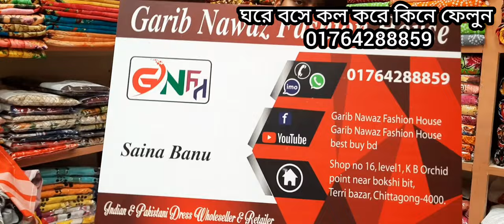সবচেয়ে কমে একদম নিউ মডেল সিকুয়েন্স ফাটাফাটি কালেকশন কিনুন ঘরে বসে। new sequence three piece 2020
tat sequence three piece three pis collection three pis 2020